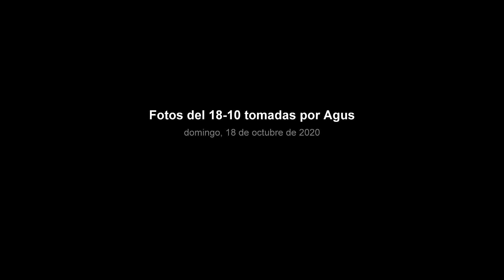Fotos del 18 10 tomadas por Agus